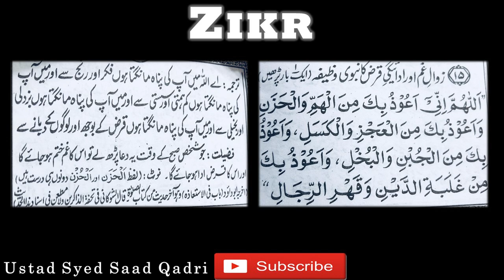Zikr aur Fazail e Zikr - Part 14 || Qarza Ki Adaegee ka Zikr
This lecture is about Zikr aur Fazail e Zikr - Part 14 || Qarza Ki Adaegee ka Zikr